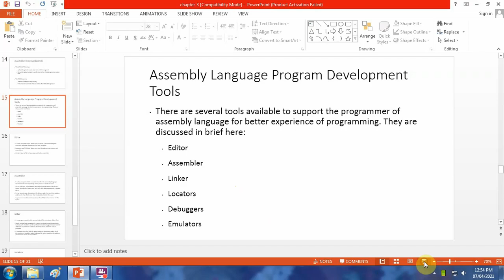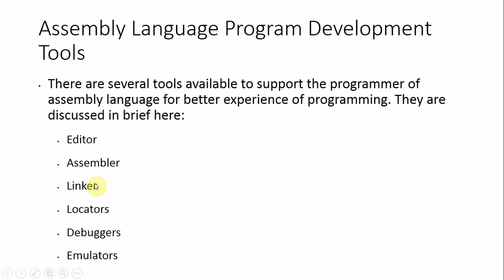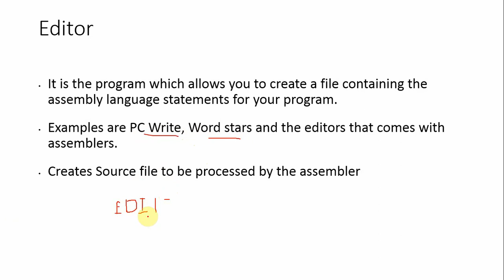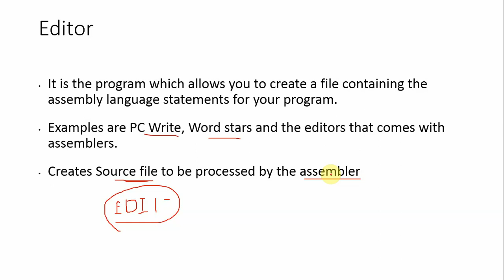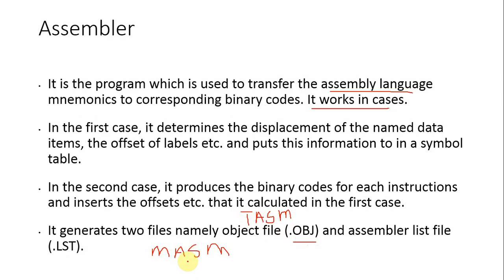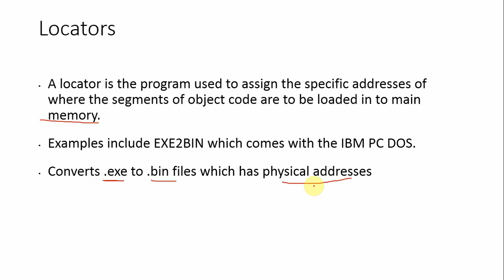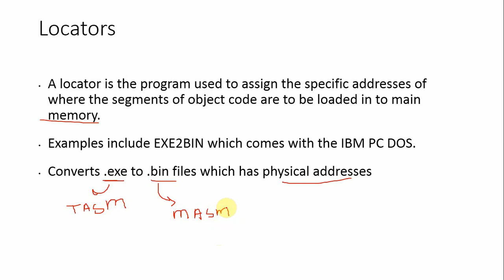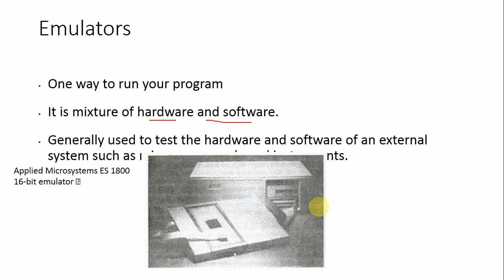The art of assembly language programming 2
SYCO_MIC(22415)